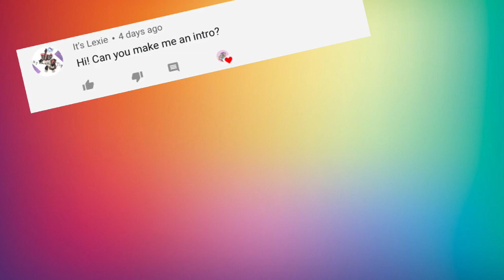Please Watch! (Read Description)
Hey guyz! So a lot of jammer shave been asking me to make intros for the, so I decided to create a spare channel, Pear Edits! :) Please Read the pinned comment in the comment section! Arctic Pear will always be my main, and I will definitely still post on Arctic Pear all the time.